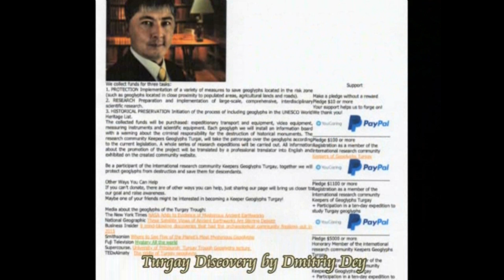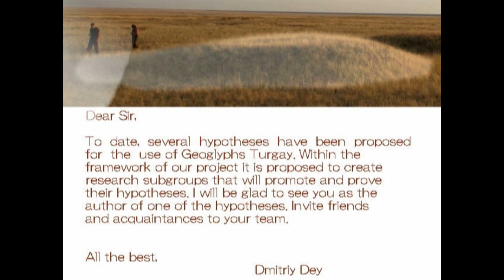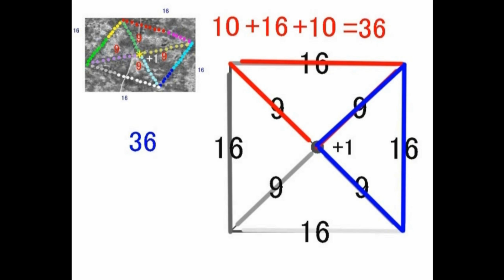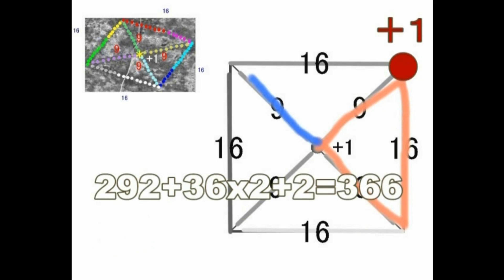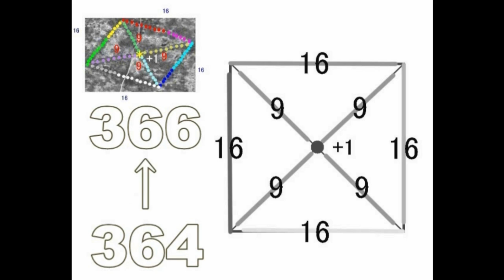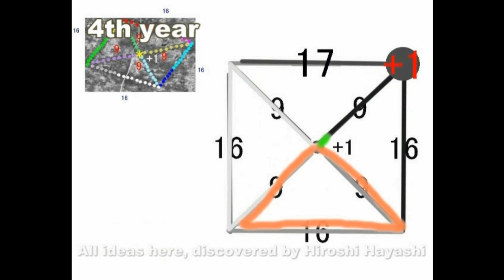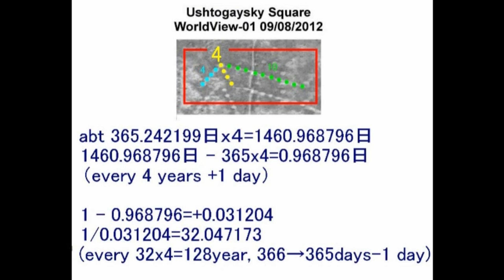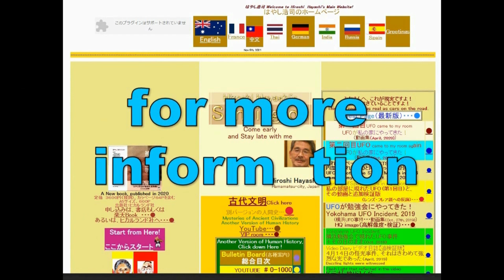4663【16】Mound Calendar in Kazakstan+Domitry Deyカザクスタンの土塁遺跡＝カレンダー説by Hiroshi Hayashiはやし浩司JP